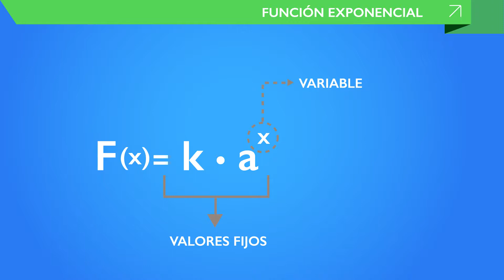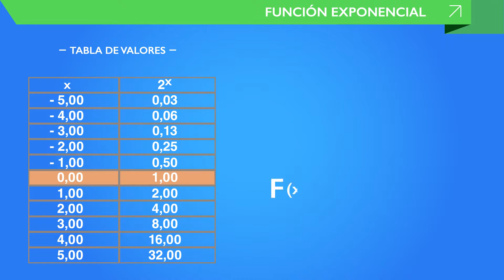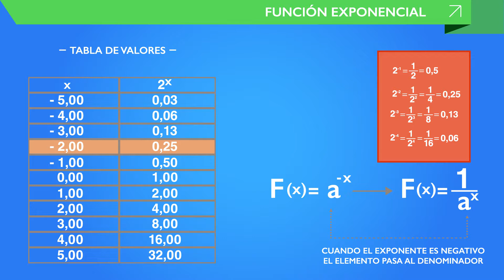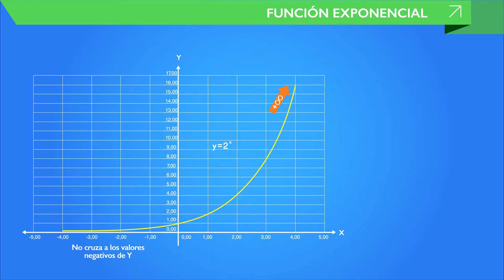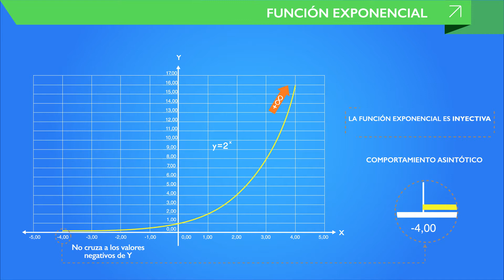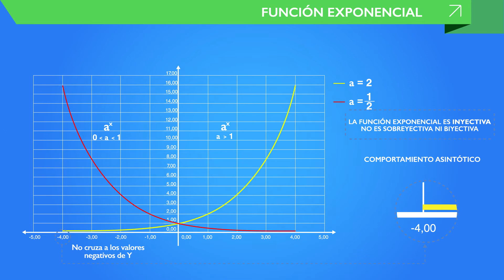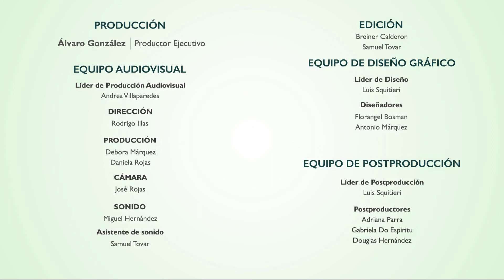Curso de Matemática 4to año Tutorial Nº6 ✔ Función Exponencial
En esta video-clase iniciamos el estudio de la función exponencial y su forma algebraica, y te enseñamos cómo a partir de ahí, generamos una tabla de valores.

Descubre más acerca de nuestra plataforma educativa online donde podrás practicar y revisar los cursos para aclarar cualquier duda que tengas.